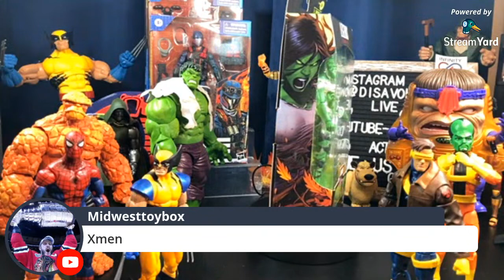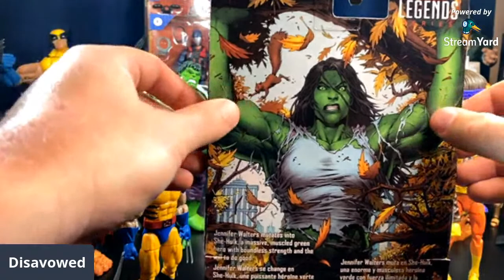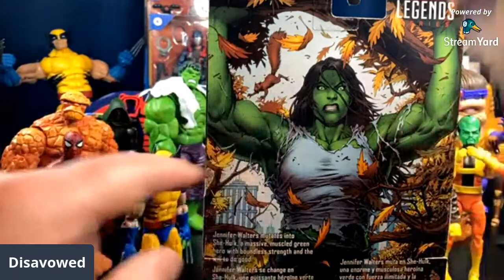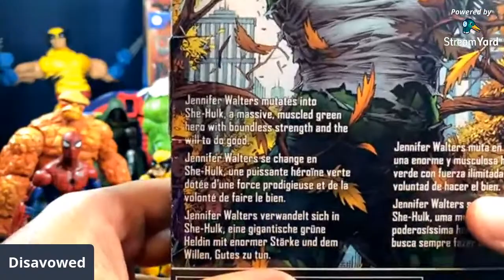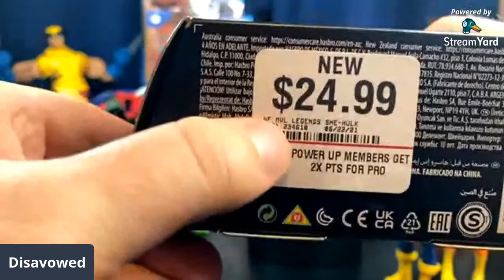Marvel Legends She Hulk Unboxing and Marvel Animated Universe Retrospective - Live @ 705 - 6/23/21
Welcome to Disavowed ActionFigures!!

This week, we are discussing the Marvel Animated Universe of the 1990s and how it affects our collecting today. We’ll unbox the new Marvel Legends She Hulk Fan Channel figure and compare with other animated Marvel influenced figures. As always, we’ll also discuss everyone’s weekly hauls and other toy topics!

- Every Wednesday we talk toy news, acquisitions and do some unboxings here on YouTube! You never know WHAT we are going to end up talking about weekly on "Live @ 705" with our group of action figure collectors!

Join us LIVE every Wednesday night starting around 705 PM!!

Instagram is Disavowed_12 👍